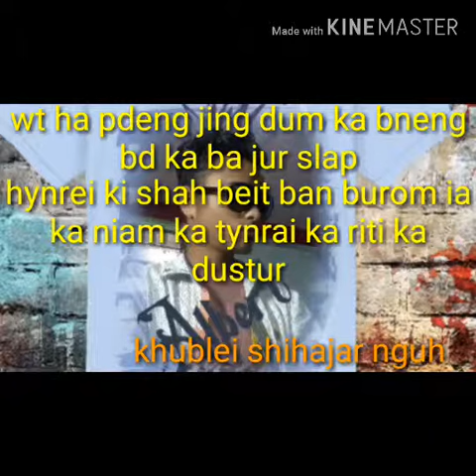Ka shad suk mynsiem sha mawteibah.(please share like and subcribe and press the bell icon)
Albert teller Myrthong